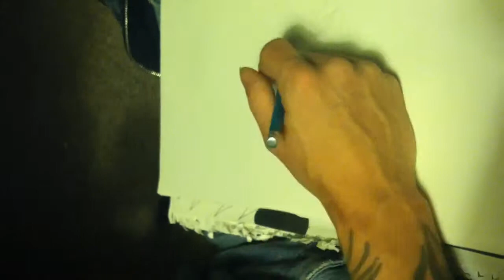I do not own the original contents distributed. All contents belong to their respectful owners.
Song information
artist~Dethklok
song~the galaxy
album~dethalbum III